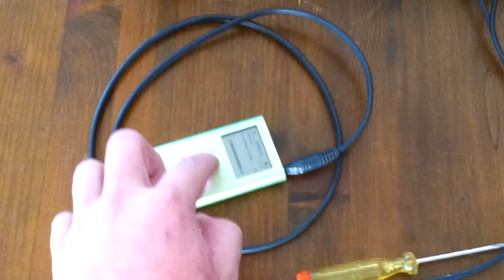Kicker Solo X 12 Free Air @ MTX TA 92001